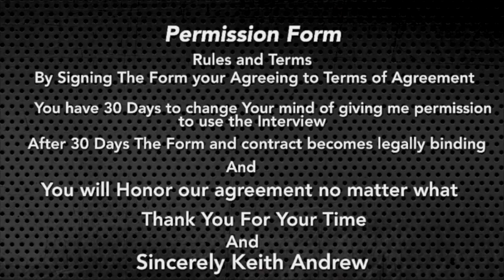S9#841 Danielle Clare known for Don'tShoottheMessenger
We have gotten the chance to Interview… Professional Actress Danielle Clare

About Guest

Professional Actress

Social Media’s

Instagram danielleclare

Our goal is to reach 100 and more views and likes for each episode we do so Please Subscribe to both of our Accounts and Remember Never to Give Up and Prove People Wrong No Matter What Make Sure to Subscribe today!